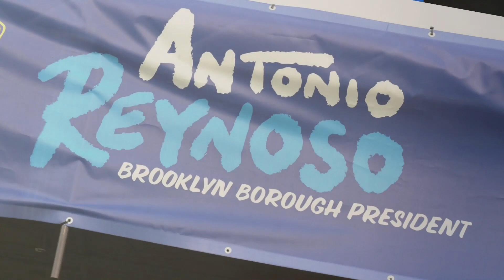Wingate 2023 Concert Featuring Morgan Heritage, Leela James & Lakecia Benjamin & Soul Squad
Brooklyn Borough President Antonio Reynoso joined with several sponsors to host the 2023 Wingate Park Concert!

The concert is free and unticketed as always with performances from Brooklyn’s three-time Grammy winning reggae band Morgan Heritage, R&B soul diva Leela James, Ralph McDaniels’ Video Music Box playing tribute to the 50th anniversary of hip hop taking place this year, and Harlem’s vintage funk and jazz saxophone sensation Lakecia Benjamin & Soul Squad. The concert will also have a special performance by the Brooklyn United Marching Band, a youth music mentor program.

The concert was made possible thanks to caring Brooklyn Businesses who recognized giving back to the community they serve is a way to be a part of the community is more than just business. Special thanks to UBER, National Grid, Project C, Con Edison, Power 105 FM, New York City Parks, and Brooklyn for All.